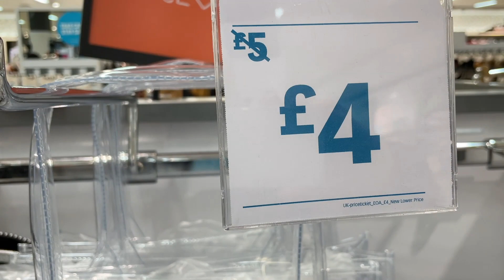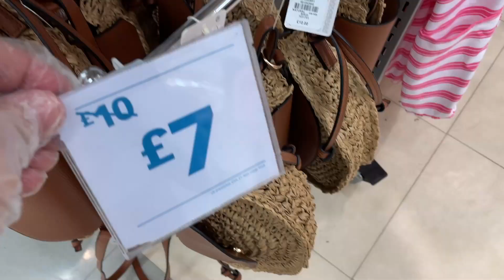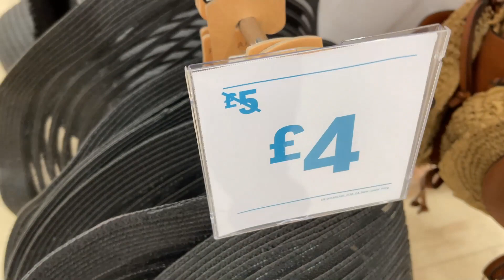Primark Women's Bags and Hats in new lower prices - Late June 2021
Primark End of Month Reductions - Primark UK Lower Price Bags